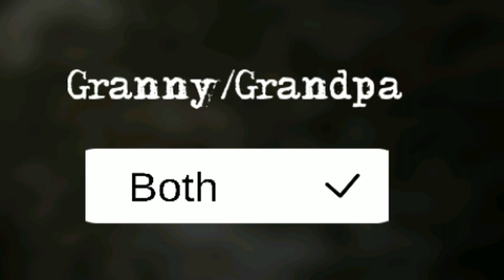Man kann sich SELBST töten ?! | Granny Chapter Two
Let's Play Granny Chapter Two Deutsch/German

Genre: Horror
Entwickler: DVloper

GermansnakeGaming 2019